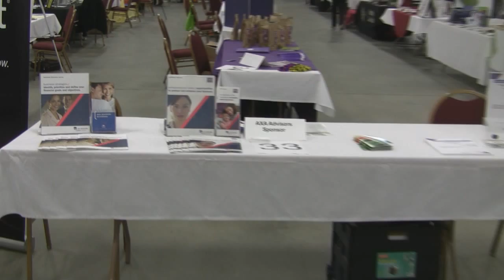AXA at Women In Business Symposium May 20, 2010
AXA at the 11th annual  Women In Business Symposium held at the Del Mar Fair Grounds.
Produced by Sheila McDonnell.
The Aeralliance Media Productions creating great Business Connections and delivering an Executive Impact for AXA before during and after the Women In Business Symposium in Del Mar